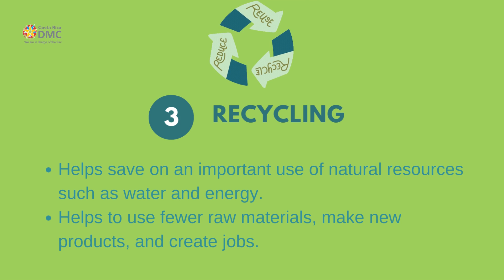Use and protection of resources by Costa Rica DMC